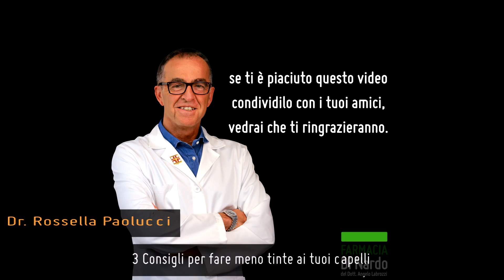Tinta per i capelli: 3 Consigli per farla durare di più